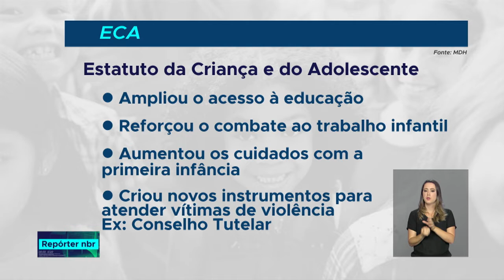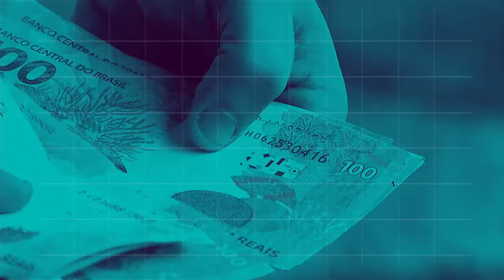BOLETIM REPÓRTER NBR 20h - 13 de julho de 2018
REPÓRTER NBR 20h - 13.07.18: Xuxa é a madrinha da campanha de vacinação contra a poliomielite e o sarampo. Veja também: Estatuto da Criança e do Adolescente (ECA) completa 28 anos. E mais: confira a previsão do tempo para as principais capitais do pais.